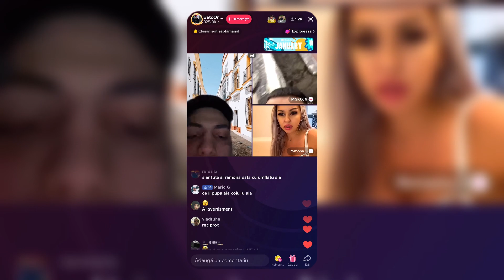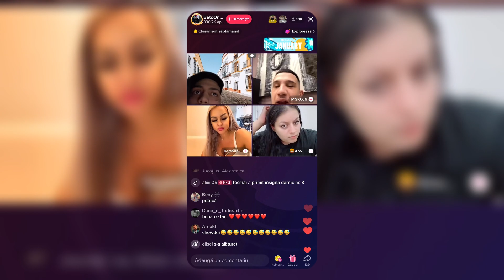MGK si AlbertNBN vs Victor Micula